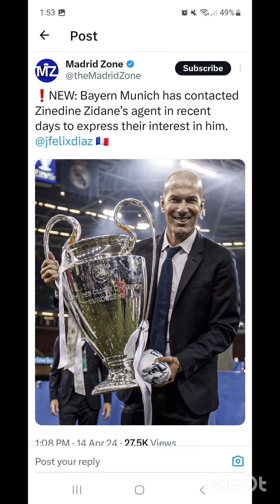JFD desvela qué GIGANTE europeo HA LLAMADO a Zidane